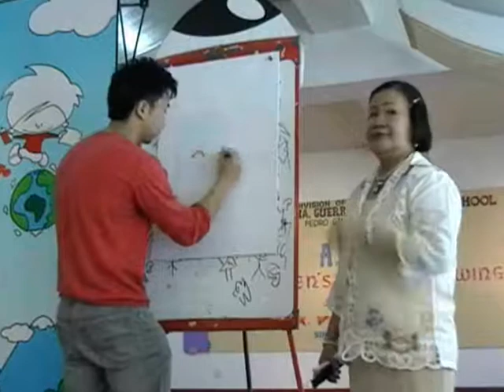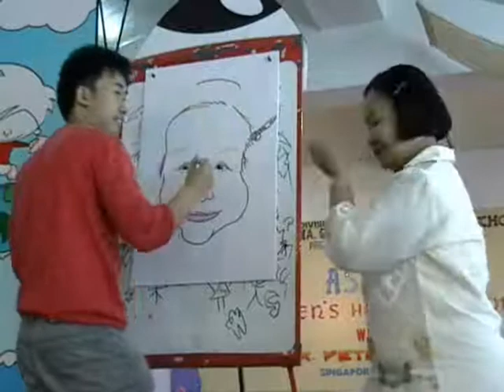Peter Draws the School Principal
Peter Zhou, famous artist from Singapore,
draws Dr. Elizabeth R. Arrobang of F. Ma. Guerrero Elem. School to the delight of the audience and the subject herself.